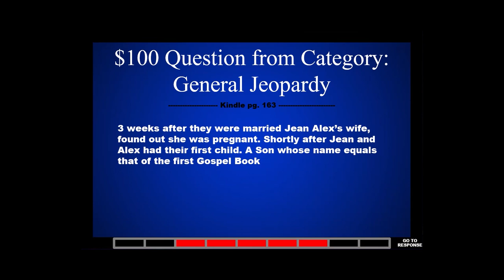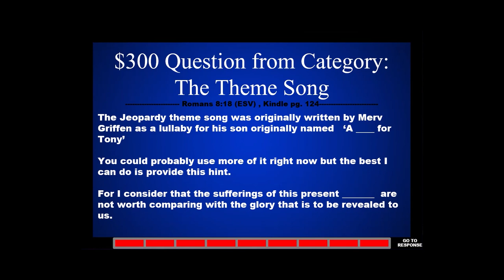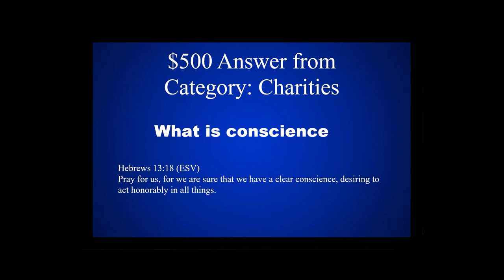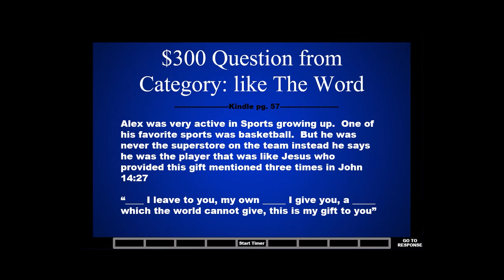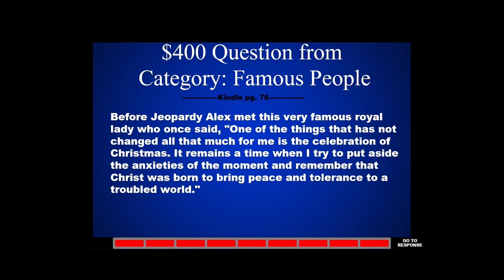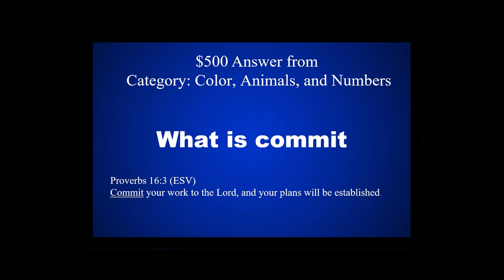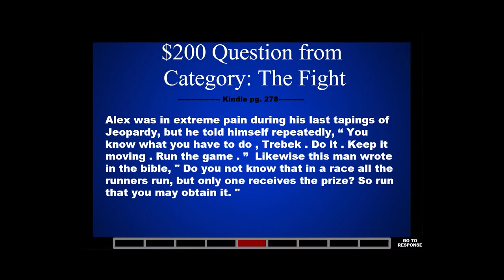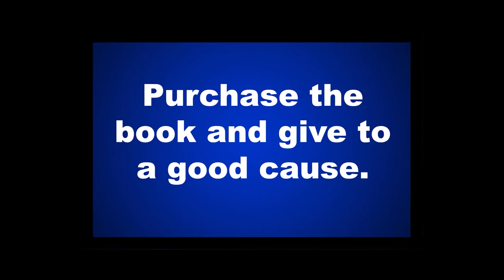Discover Bible Jeopardy: A Tribute to Alex Trebek and Biblical Knowledge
Join us for a special tribute in this YouTube video, a heartwarming Jeopardy-style Bible trivia game that's a tribute to the legendary Alex Trebek. In this unique game, we'll intertwine his autobiography with associated Bible topics, making it an engaging experience for all.

What sets this video apart is our dedication to helping younger Christians navigate the Bible and discover answers on their own. Throughout the game, you'll find Bible verses that you can look up, enriching your understanding and strengthening your faith.

But the fun doesn't stop here! Explore a wide array of categories in our full Jeopardy playlist Challenge yourself and your knowledge on various biblical themes.

For even more resources, including downloadable Jeopardy games, visit our We're here to make learning about God and sharing His message a joyful and educational experience for you, your friends, and your family.

00:00 -  Video Teaser
00:07 - Channel Into clip
00:19 - Alex Trebek & Bible Trivia Explanation
01:30 - Tips for the game
02:00 - How to download game
02:17 - The Jeopardy Categories
03:02 - Category: General Jeopardy
05:11-  Category: The Jeopardy Theme song
07:57 - Category: Charities
10:25- Category: Soul Mates
12:27 - Category: like The Word
14:58 - Category: Famous People
17:33 - Category: Color, Animals, and Numbers
20:05 - Category: French Words
22:59 - Category: The Fight
25:53 - Final Jeopardy
26:51 - Purchased book =  Donation
27:24 - What I love about Jeopardy
27:44 - Favorite Verse Giveaway
28:06 - Be blessed, be a blessing, I be out!